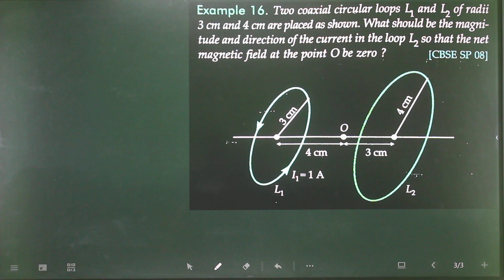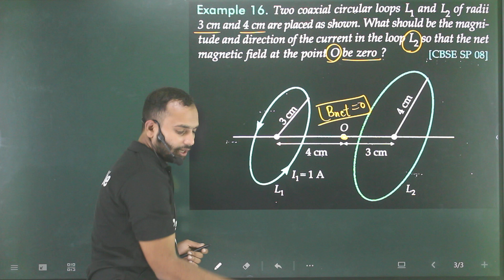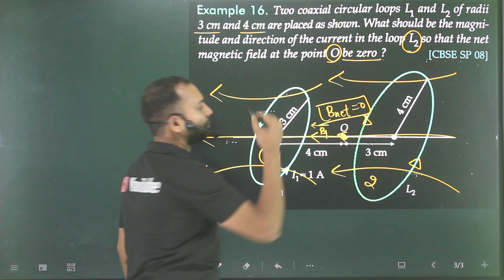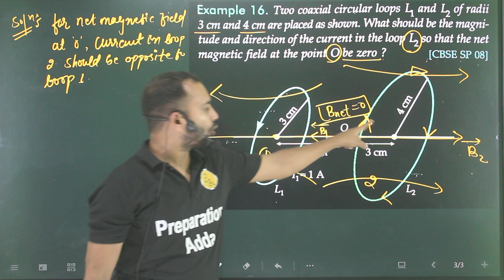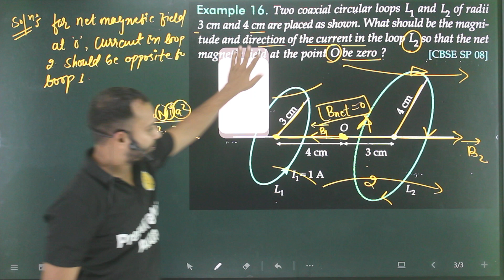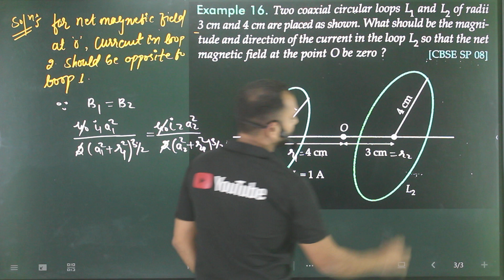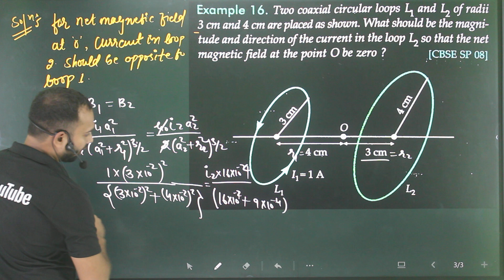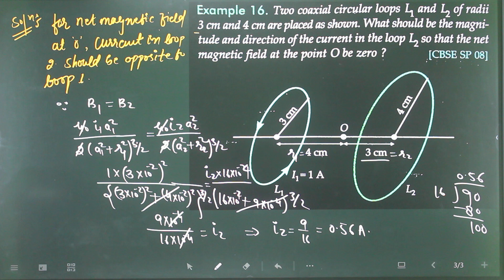Ex-16 two coaxial circular loops L1 and L2 of radii 3cm and 4cm are placed as shown. what should be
Two coaxial circular loops L1 and L2 of radii 3 cm and 4cm are placed as shown in figure. What should be the magnitude and direction of the current in the loop L2 so that the net magnetic field at the point O be zero?
two-coaxial-circular-loops-l1-and-l2-of-radii-3cm-and-4cm-are-placed-as-shown-in-figure-what-should
for support Gpay/Phonepe at 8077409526 upi id 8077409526@kotak

sl arora,
electrostatic numericals,
all numericals,
9th numericals,
9th motion numericals,
9th motion numericals from vidya ,
9th motion numericals from ncert ,